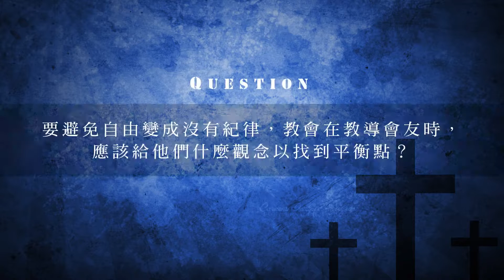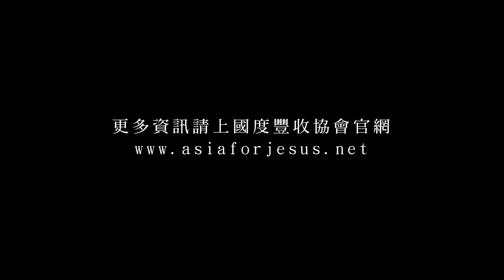自由事工研習會講員—Bob Hamp牧師Q&A Part2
不要追求滿足律法，因為律法只是最後底線！

沒有人反對「自由」，人們反對的是「混亂、沒有紀律」，但如何在自由的同時又避免無紀律的狀況呢？ Bob Hamp牧師說…